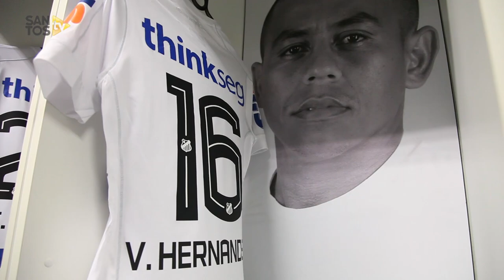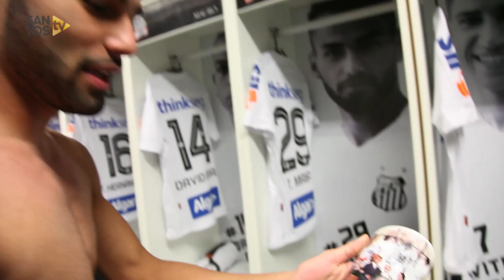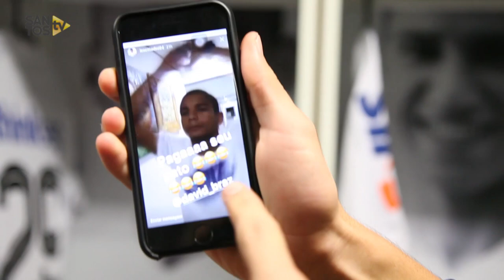Santos 4 x 0 Sporting Cristal | BASTIDORES | CONMEBOL Libertadores Bridgestone (23/05/17)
GOLEADA, LIDERANÇA E CLASSIFICAÇÃO! Agora é hora de você entrar no vestiário do Peixe e conferir tudo o que rolou antes, durante e depois da vitória de 4 a 0 do Santos sobre o Sporting Cristal!

Sobre a Santos TV: A Santos TV é o canal oficial do Santos Futebol Clube. Esteja com os seus ídolos em todos os momentos. Aqui você pode assistir aos bastidores das partidas, aos gols, transmissões ao vivo, dribles, aprender sobre o funcionamento do clube, assistir a vídeos exclusivos, relembrar momentos históricos da história com Pelé, Pepe, e grandes nomes que só o Santos poderia ter.

About Santos TV: Santos TV is the official Santos FC channel. Here you can be with your idols all the time. Watch behind the scenes, goals, live broadcasts, hability skills, learn how the club works, exclusive videos, remember historical moments with Pelé, Pepe and all of the awesome players that just Santos FC could have.